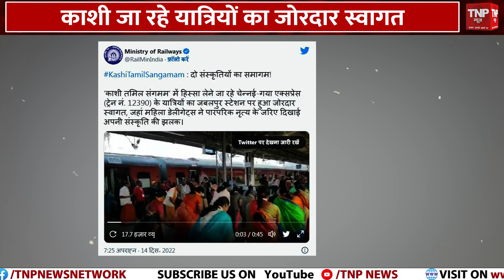Jabalpur: काशी जा रहे यात्रियों का जोरदार स्वागत, नाचती गाती महिलाओं का वीडियो वायरल || TNP NEWS